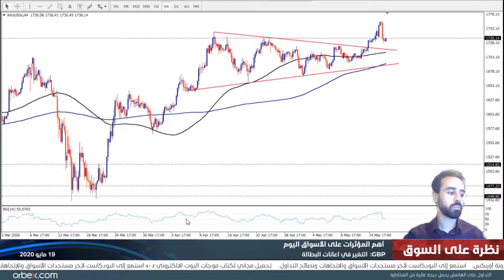التقرير اليومي للأسواق 19-05-2020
اليورو يرتفع بقوة أمام الدولار، فهل سيحقق المزيد من المكاسب؟ ومن ناحية أخرى، تراقب الأسواق الذهب لإعادة بناء تمركزات الشرائية. لمزيد من التفاصيل، تابع النظرة اليومية للأسواق مع عاصم منصور.